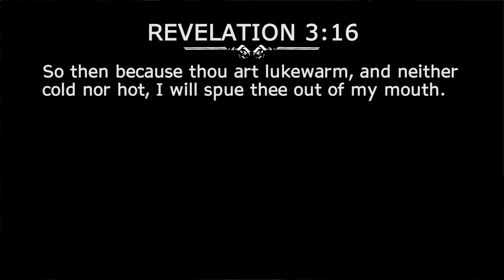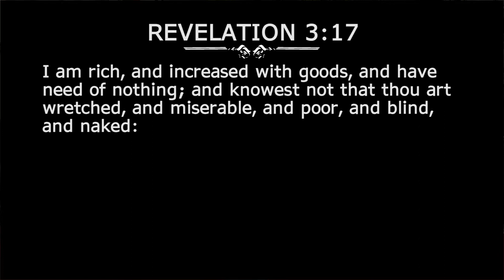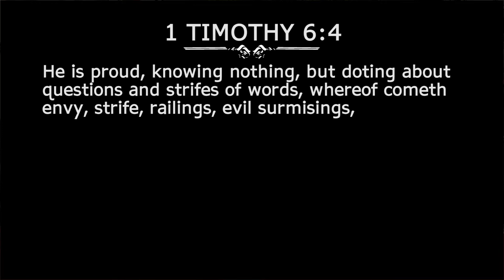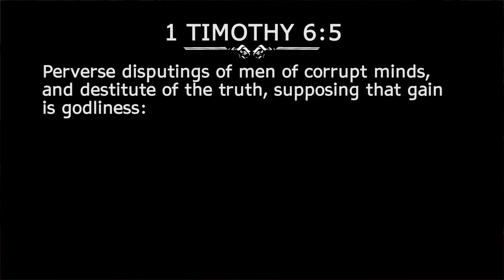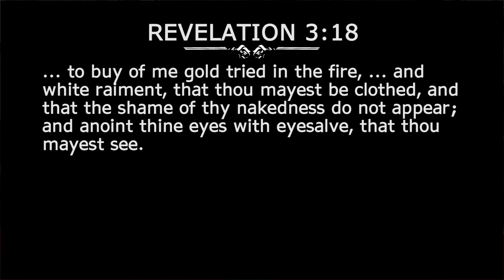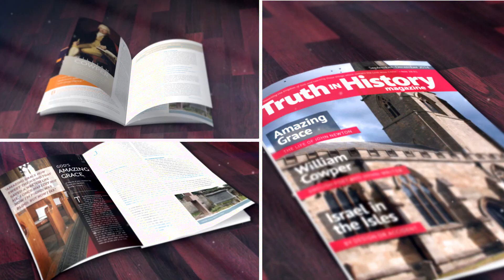Enemies of the Church